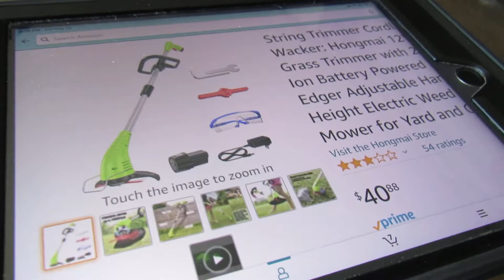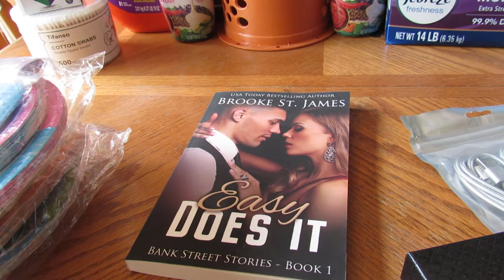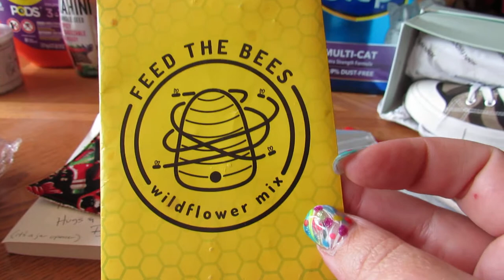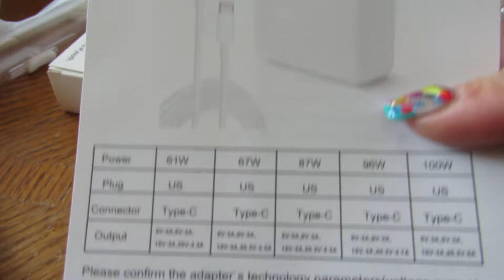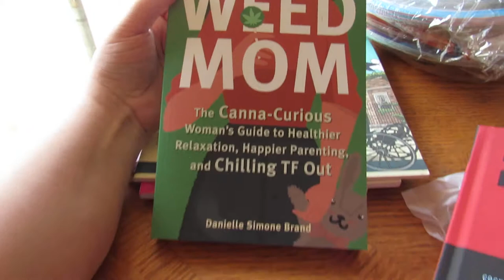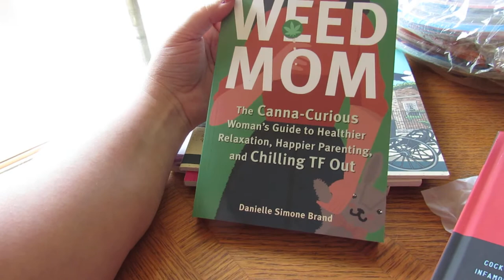Mail Call: 5/19/2022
Deals/Items I ordered:
1* Quest Nutrition Tortilla Style Protein Chips, Loaded Taco, Low Carb, Gluten Free, Baked, 1.1 Ounce (Pack of 12)
1* Fresh Step Multi-Cat Extra Strength Scented Litter with the Power of Febreze, Clumping Cat Litter,Gray, 14 Pounds
1* 36 Pieces String Trimmer Head Blades Replace Plastic Cutter Blade Replacement Lawn Mower Plastic Weed Wacker Eater Head Blades Replacement for Cordless Grass Trimmer (36 Pieces)
1* String Trimmer Cordless Weed Wacker: Hongmai 12V Power Grass Trimmer with 2.0Ah Li-Ion Battery Powered Lawn Edger Adjustable Handle and Height Electric Weed Eater Mower for Yard and Garden
1* JENN ARDOR Womens Sneaker Low Top Fashion Sneakers for Women Non Slip Shoes Classic Canvas Shoes for Women
1* tifanso 500 Count Cotton Swabs, Natural Double Round Cotton Tip Cotton Buds with Strong Wooden Sticks for Ears
1* iPhone Charger, DABUSTAR [Apple MFi Certified] Lightning Cable 3pack 6ft Nylon Braided USB Cable Fast Charging Data Sync Transfer Cord Compatible with iPhone 13/12/11/Pro/MAX/XR/XS/X/8/7/Plus/6S/iPad
1* Bounce Dryer Sheets Laundry Fabric Softener, Outdoor Fresh Scent, 120 Count
1* Tide PODS Laundry Detergent Soap Pods, Spring Meadow, 81 count
1* Glade PlugIns Refills Air Freshener, Scented and Essential Oils for Home and Bathroom, Strawberry Sundae Funday, 3.35 Fl Oz, 5 Count
1* 12 Pack Black Coat Hooks Wall Mounted with 24 Screws Rustic Utility Double Hooks for Hanging Heavy Duty Coat, Scarf, Bag, Towel, Key, Cap, Cup, Hat
1* Garden Tower 2

PR Sent items for Promoting:
1* Blue's Clues & You! Let's Learn with Blue [DVD]
1* Hand Lettering for Self-Care: Calligraphy Projects to Inspire Creativity, Practice Mindfulness, and Promote Self-Love Paperback
1* The Official Britney Spears Coloring Book Paperback
1* Mighty Sesame Co. Harissa Tahini, Spicy Chili Squeezable & Ready Sesame Paste, 10.9oz (2 Pack) Whole Seed, Gluten Free, Vegan, Non GMO, Keto Friendly, Kosher
1* Social Season: An Unofficial Coloring Book for Fans of Bridgerton
1* Weed Mom: The Canna-Curious Woman's Guide to Healthier Relaxation, Happier Parenting, and Chilling TF Out Paperback
1* Easy Does It: Bank Street Stories, Book
1* Mixology and Murder: Cocktails Inspired by Infamous Serial Killers, Cold Cases, Cults, and Other Disturbing True Crime Stories
1* Royal Trivia: Your Guide to the Modern British Royal Family Hardcover
1* I Own My Magic: Self-Talk for Black Women: Affirmations for Self-Care and Empowerment Hardcover

Amazon Seller/Direct Ship Sent items for Promoting:
1* 8 Pairs Men's Ankle Athletic Running Socks Cotton Cushioned Low Cut Breathable Sports Tab for Women
1* PRONY 3 in 1 Portable Travel Toothbrush with Travel Case and Extra Soft Bristles and Built-in Refillable Toothpaste Tube, Travel Essential Accessories
1* 61W USB-C Charger for MacBook Pro, Replacement Power Adapter Power Supply for 14 13 inches MacBook Pro and MacBook Air, PD 3.0 and QC 3.0 Fast Charging, Included USB-C Charge Cable 6.6Ft
1* RHYYS 68PCS Dinosaur Paper Plates Reptile Birthday Party Supplies Bundles Baby Shower Plates Disposable Dinnerware Tableware Serves 16 Guests for Kids Include Cutlery Dessert Plates, Napkins, Forks
1* RHYYS 64PCS Gender Reveal Birthday Party Supplies Tableware Plates Baby Shower Boy or Girl Disposable Paper Plate Dinnerware Set Serves 16 Guests for Boy Kids Perfect Packs Plates, Napkins, Forks

Check my profile for shipping address